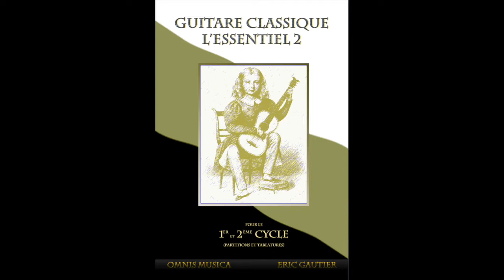Allegretto n°22 op35 - Fernando Sor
à la guitare romantique, sur une copie Lacôte de jérome Casanova.
Sortie de Guitare Classique l’Essentiel 2 fin 2020 !
Tablature et partition disponible dans la méthode "Guitare Classique l’Essentiel pour le 1er cycle d’Eric Gautier", Ed.Omnis Musica

50 morceaux incontournables à la guitare

Guitare Box 1 (+ CD play-along) d’Eric Gautier, Ed.Omnis Musica
N’hésitez pas à mettre un like, un commentaire ou à partager cette vidéo !